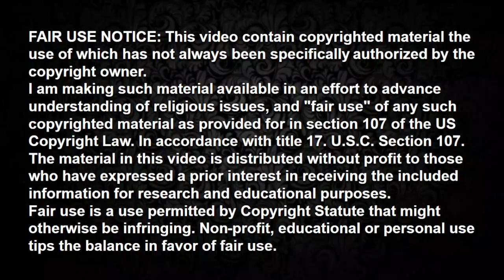No te DISTRAIGAS dice el Cuerpo Gobernante de los Testigos de Jehova | Nuevo video JW